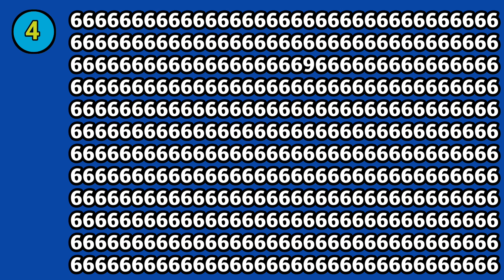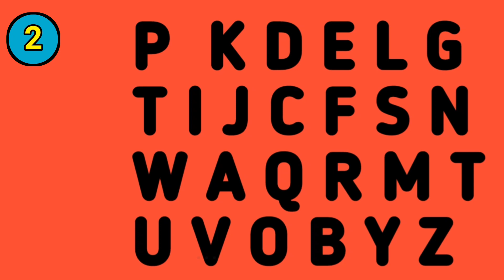Find The Mistake #13 || Find Mistake In This Picture